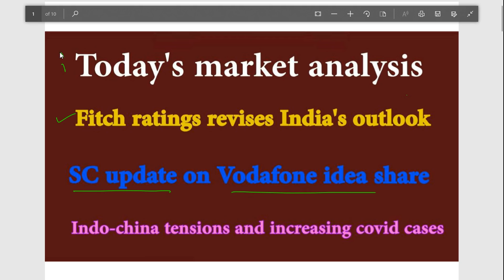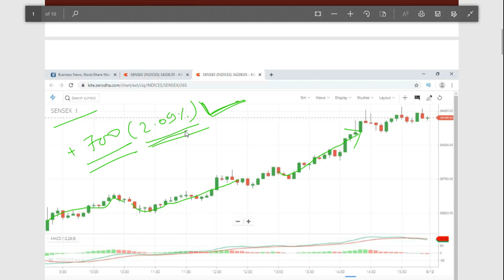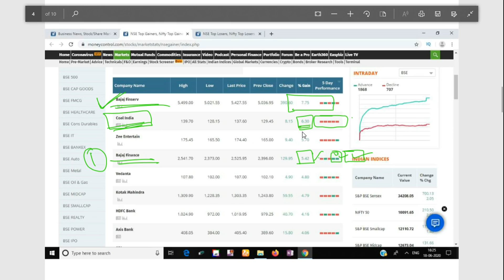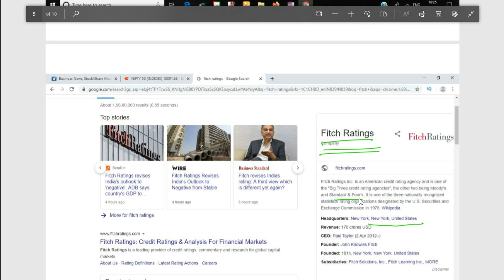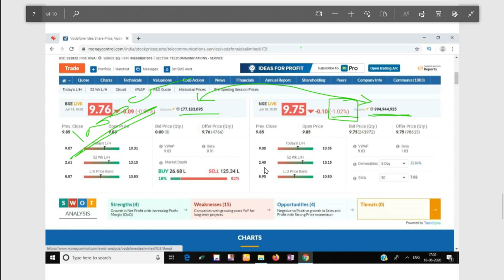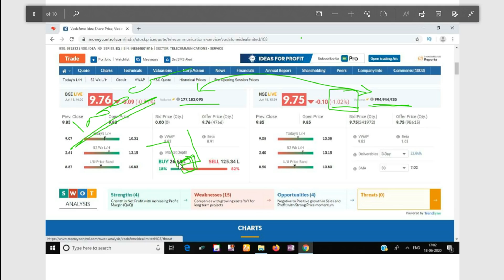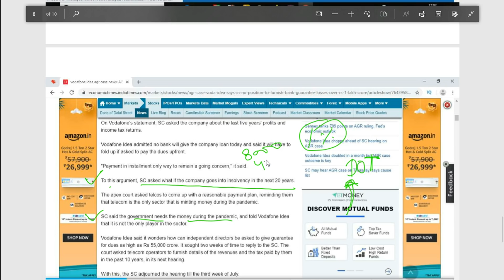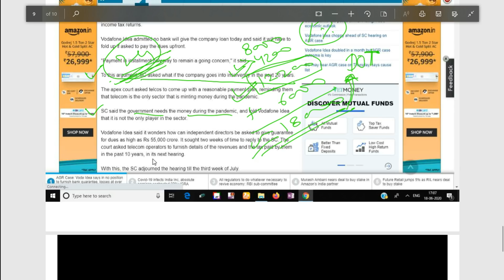vodafone idea share vs sc and complete share market analysis today vodafone idea share latest news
Live BSE/NSE | F&O Quote of vodafone idea Ltd | vodafone idea Historic price data